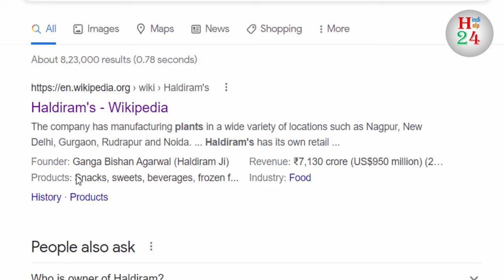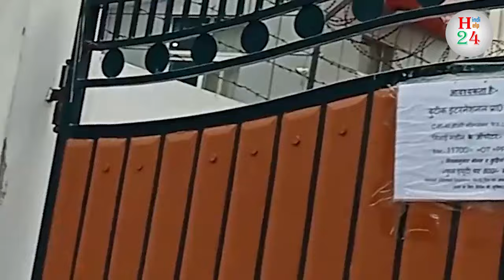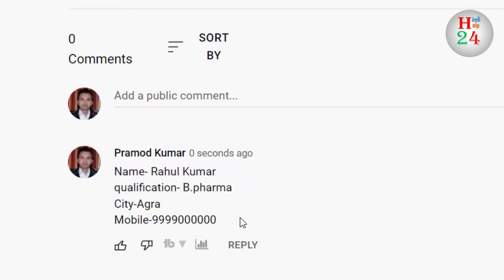Job In Haldiram Factory | Bharti | Job In Noida | Latest नौकरी 2022 | Work From Home